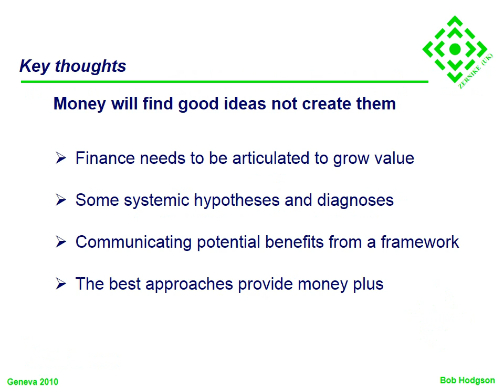Week 1 Complete DeVry ENTR 530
ENTR 530 Week 1 Complete DeVry
ENTR 530 Week 1 Discussions
WEEK 1: VENTURE CAPITAL IMPACT ON INNOVATION
Do you think the measures discussed in the assigned reading accurately determine the impact of venture capital on innovation? Why or why not?